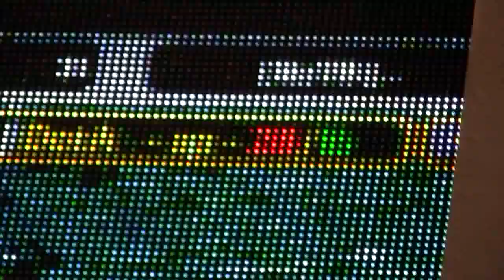SMM - EG vs LGD finish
Hochladen auf 2011/12/02